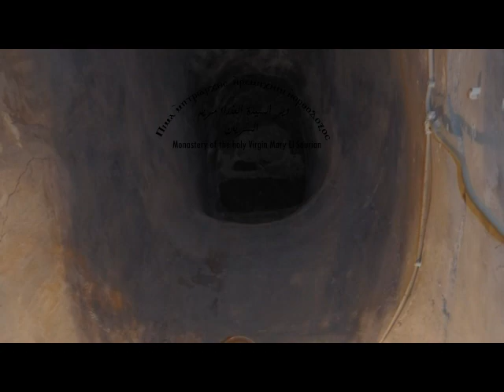Die Höhle von Heilige Bishoy Im Kloster der Jungfrau Maria, der Syrerin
Sie stammt aus der zweiten Hälfte des vierten Jahrhunderts, wo sie etwa 35 Jahre dort war. Jesus ist ihm darin oft erschienen (etwa dreimal). Er hat oft seine Haare mit einem Seil an der Decke der Höhle gebunden, um den Schlaf während seiner Nachtgebete zu überwinden. Sie befindet sich jetzt am Ende der Kirche der Jungfrau Maria „Al Sourian“. Er hat diesen Ort gewählt, entfernt von seinem Kloster und seiner Kirche, um das Leben der Einheit und der Ruhe zu leben.